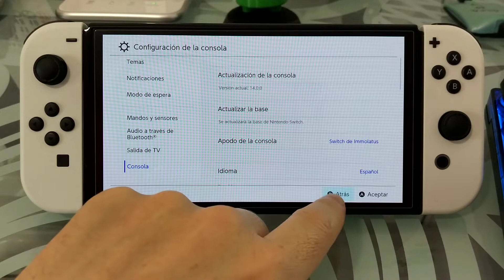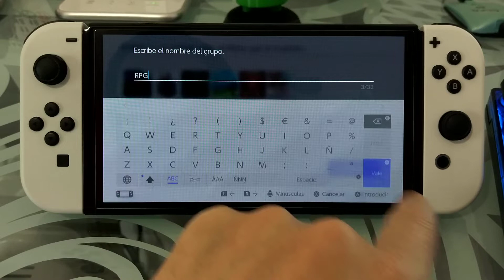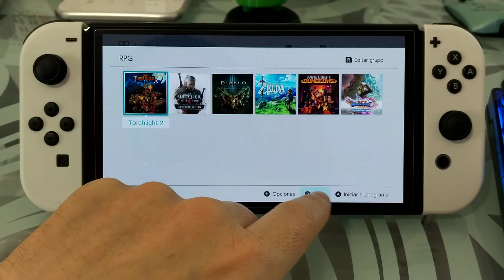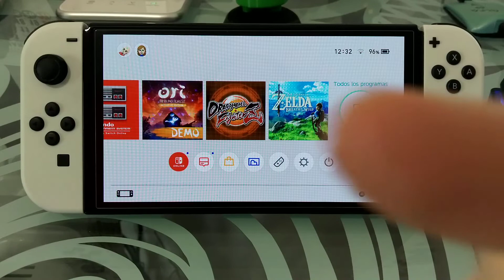🎮👉📂 Como CREAR CARPETAS en NINTENDO SWITCH FÁCIL y RÁPIDO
¿Sabías que desde la ACTUALIZACIÓN 14.0.0 de NINTENDO SWITCH puedes AGRUPAR tus JUEGOS por CARPETAS❓. En ESTE VÍDEO ☝ informativo te EXPLICO lo que DEBES de HACER.

Vídeos Relacionados 📹

Tutoriales ⚙️

Multimedia 📹